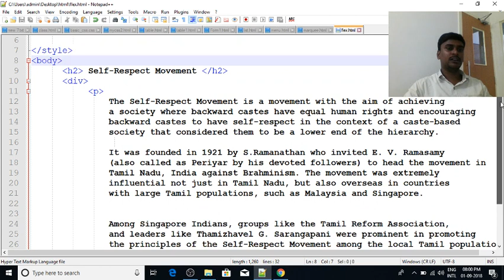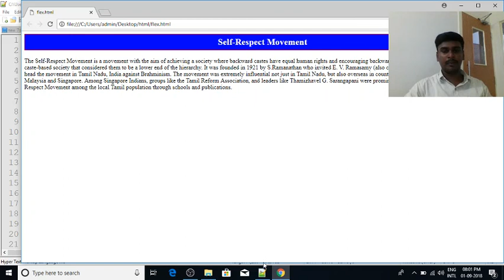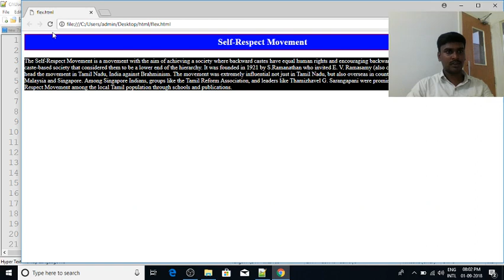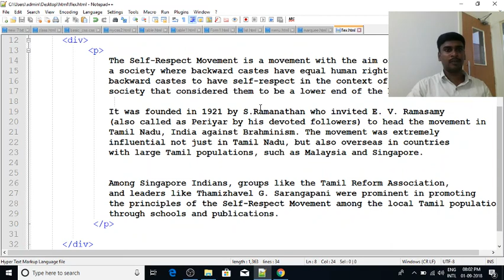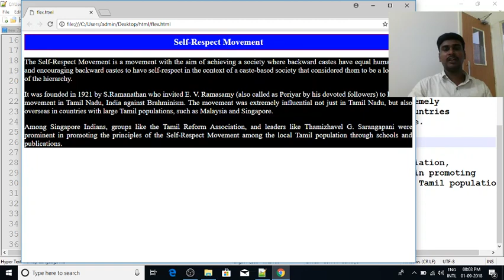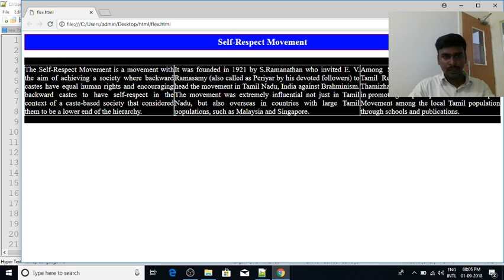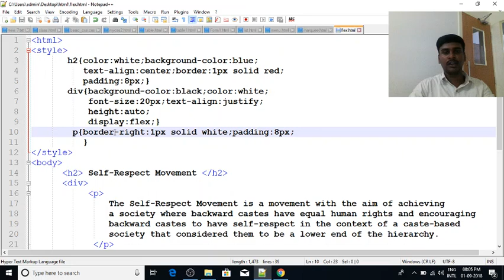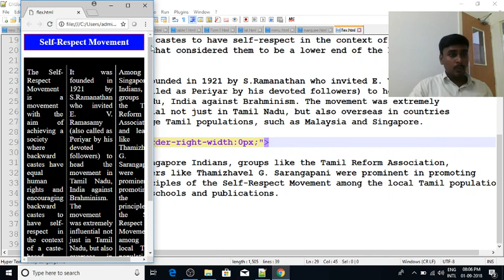Web Designing in Tamil | By Mr. Guhan | Flex in CSS | WebDesigning Training in Chennai | Payilagam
Learn Web Designing in Tamil here.  Our trainer Mr. Guhan Ganesan discusses the dividing the HTML elements uniformly  in this video tutorial.